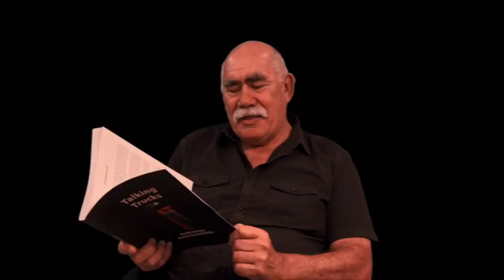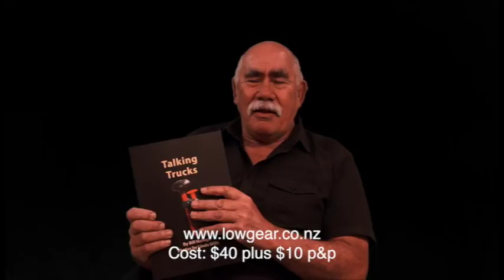Robyn McKnight's TC12 Dozer Model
This video is about robyn mcknight's TC12 dozer model